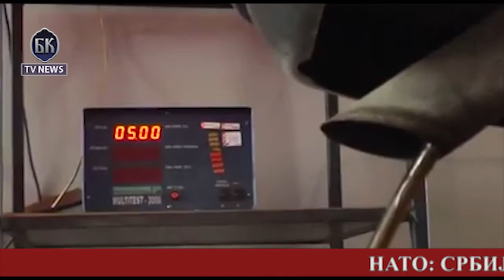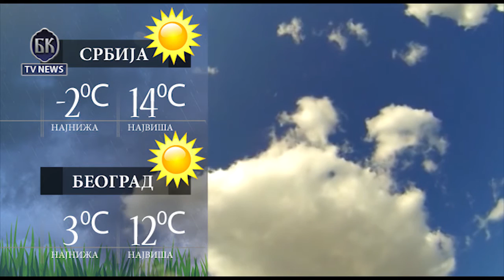VIDEO BKTVNews TELEFAKT 23 11 2016